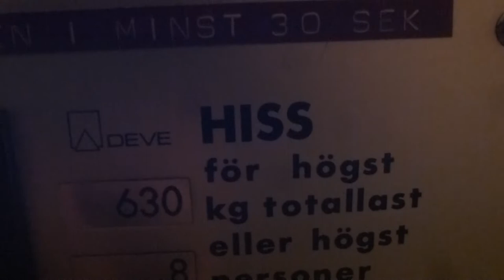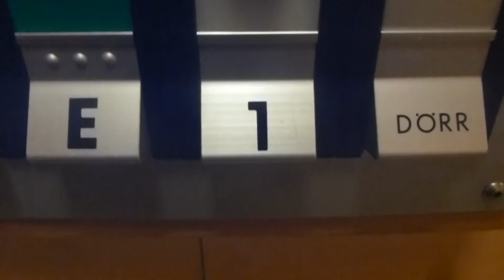Old DEVE Hydraulic elevator @ Stockholmsvägen 43, Danderyd